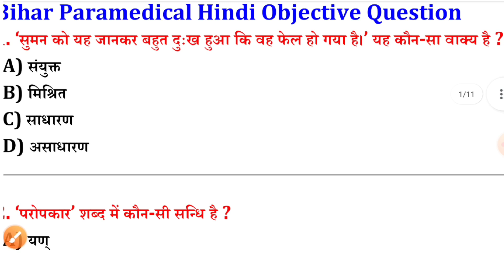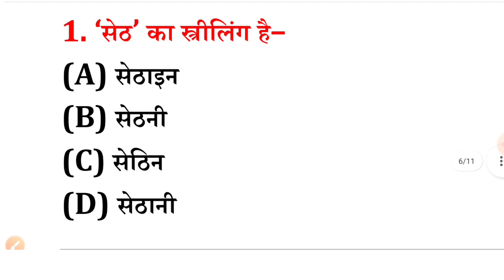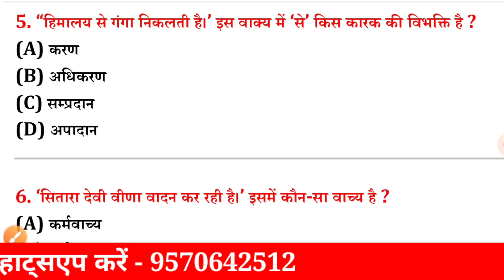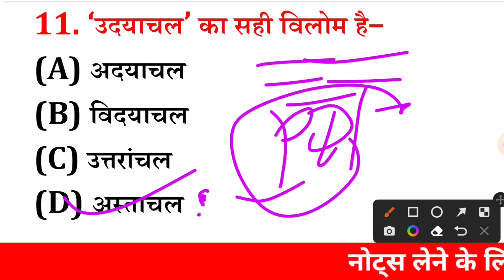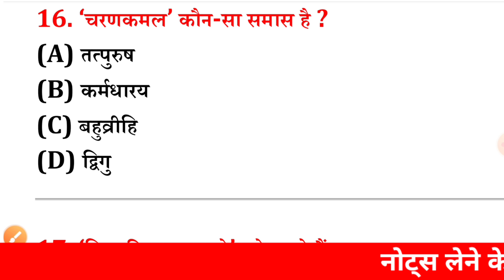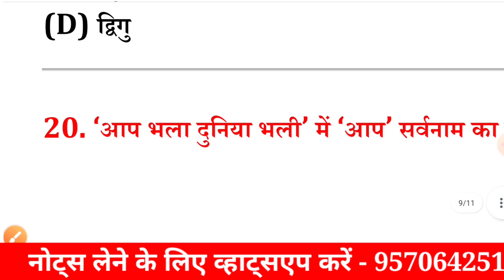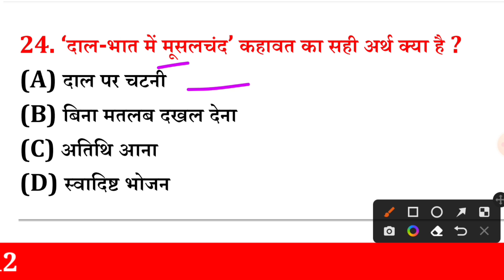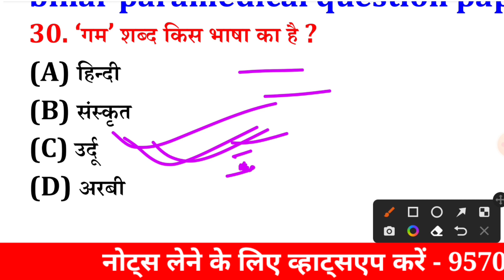bihar paramedical hindi question| bihar paramedical hindi hindi paramedical objective question